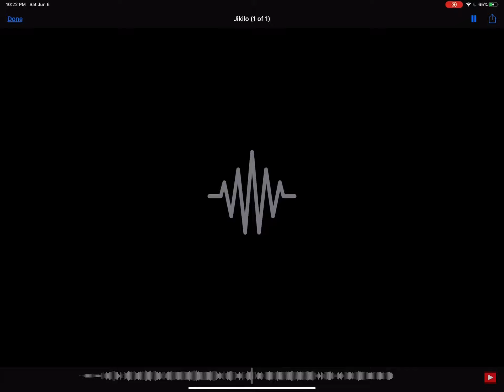BeepBox Music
Shh